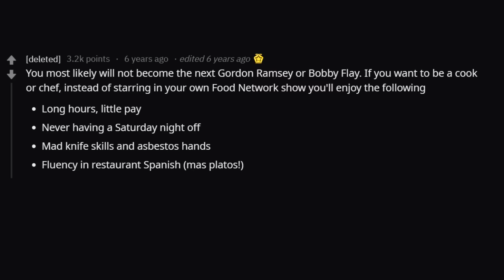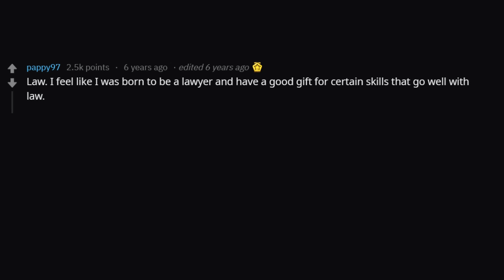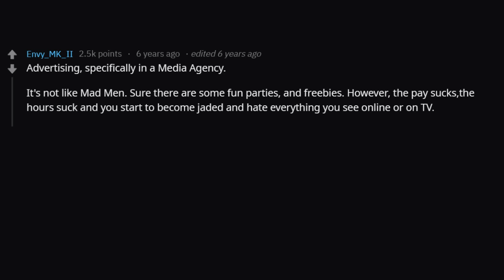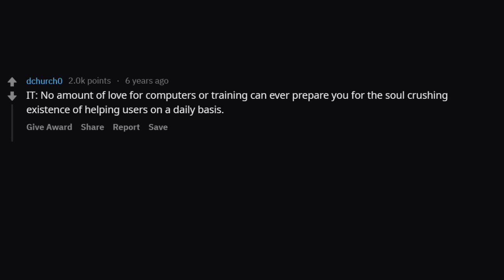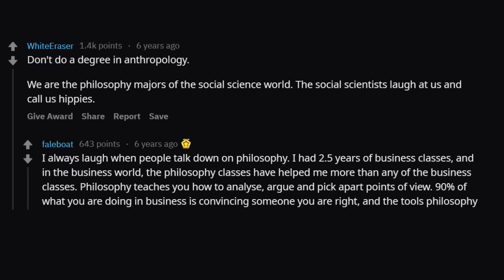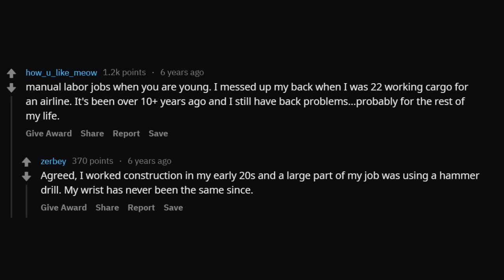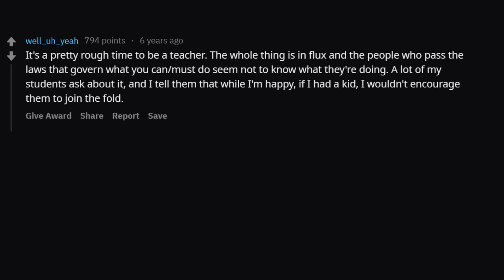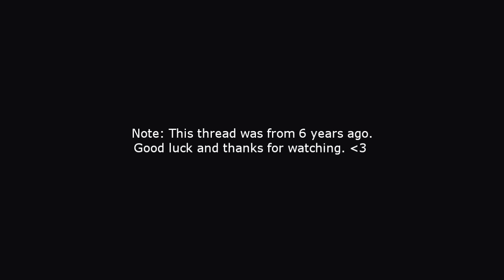Career Paths You Should NEVER Take (r/AskReddit)